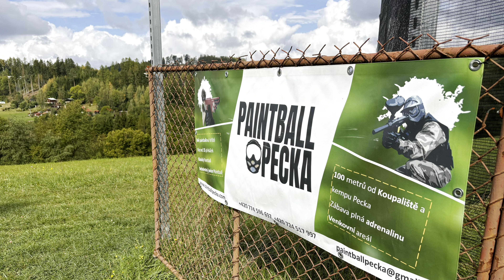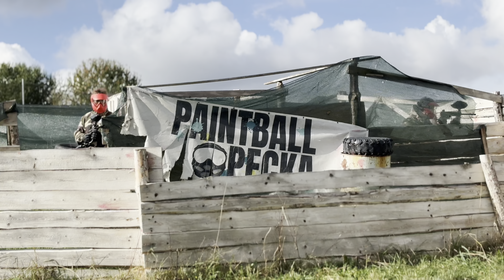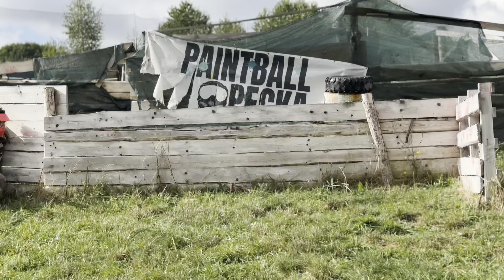PAINTBALL PECKA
sportovní kurz OA Trutnov 2024 paintball Pecka